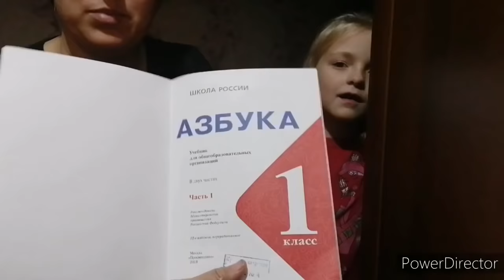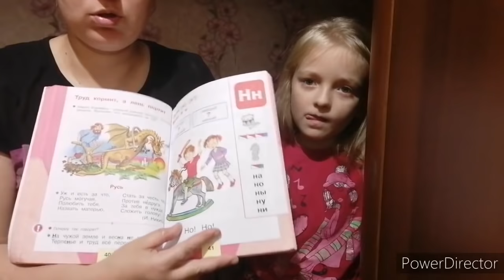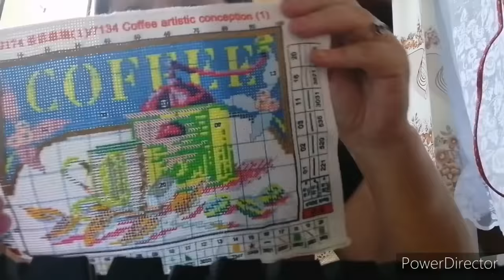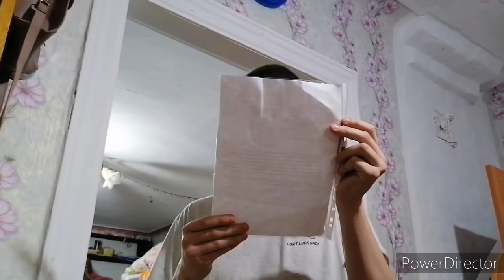Делаю ремонт, приготовила ужин, смешные после бани.